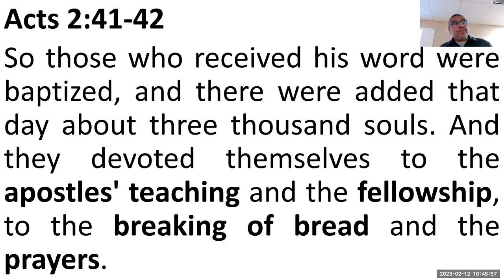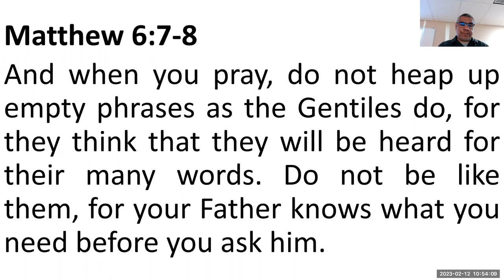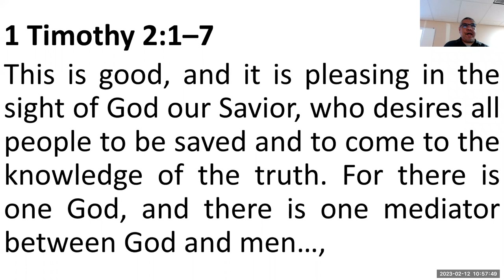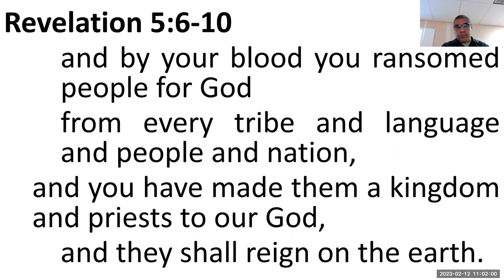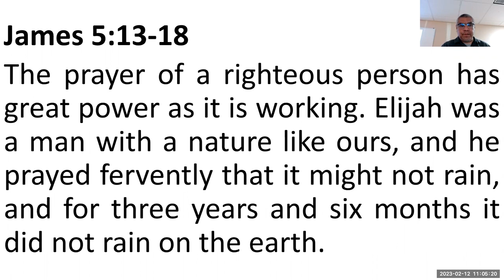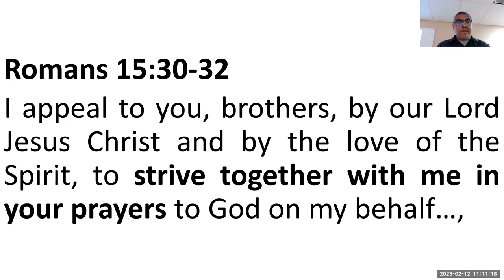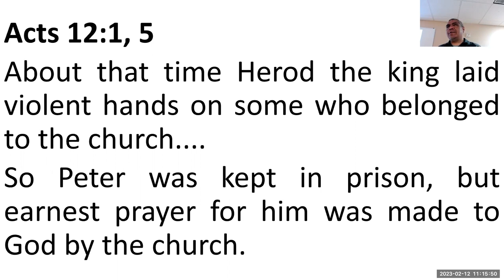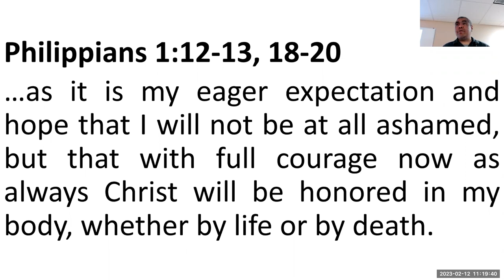Worship: The Prayers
And the twelve summoned the full number of the disciples and said, "It is not right that we should give up preaching the word of God to serve tables.
But we will devote ourselves to prayer and to the ministry of the word."

Beware Vain Repetition!
Matthew 6:7-8
And when you pray, do not heap up empty phrases as the Gentiles do, for they think that they will be heard for their many words. Do not be like them, for your Father knows what you need before you ask him.

Specific Prayers: On Behalf of the Nation

1 Timothy 2:1–7
First of all, then, I urge that supplications, prayers, intercessions, and thanksgivings be made for all people, for kings and all who are in high positions, that we may lead a peaceful and quiet life, godly and dignified in every way. This is good, and it is pleasing in the sight of God our Savior, who desires all people to be saved and to come to the knowledge of the truth. For there is one God, and there is one mediator between God and men, the man Christ Jesus, who gave himself as a ransom for all, which is the testimony given at the proper time. For this I was appointed a preacher and an apostle (I am telling the truth, I am not lying), a teacher of the Gentiles in faith and truth.

Revelation 5:6-10
And between the throne and the four living creatures and among the elders I saw a Lamb standing, as though it had been slain, with seven horns and with seven eyes, which are the seven spirits of God sent out into all the earth. And he went and took the scroll from the right hand of him who was seated on the throne. And when he had taken the scroll, the four living creatures and the twenty-four elders fell down before the Lamb, each holding a harp, and golden bowls full of incense, which are the prayers of the saints. And they sang a new song, saying, "Worthy are you to take the scroll and to open its seals, for you were slain, and by your blood you ransomed people for God from every tribe and language and people and nation, and you have made them a kingdom and priests to our God, and they shall reign on the earth."

Specific Prayers: On Behalf of the Sick

James 5:13-18
Is anyone among you suffering? Let him pray. Is anyone cheerful? Let him sing praise. Is anyone among you sick? Let him call for the elders of the church, and let them pray over him, anointing him with oil in the name of the Lord. And the prayer of faith will save the one who is sick, and the Lord will raise him up. And if he has committed sins, he will be forgiven. Therefore, confess your sins to one another and pray for one another, that you may be healed. The prayer of a righteous person has great power as it is working. Elijah was a man with a nature like ours, and he prayed fervently that it might not rain, and for three years and six months it did not rain on the earth. Then he prayed again, and heaven gave rain, and the earth bore its fruit.

Specific Prayers: On Behalf of the Work

Romans 15:30-32
I appeal to you, brothers, by our Lord Jesus Christ and by the love of the Spirit, to strive together with me in your prayers to God on my behalf, that I may be delivered from the unbelievers in Judea, and that my service for Jerusalem may be acceptable to the saints, so that by God's will I may come to you with joy and be refreshed in your company.

Specific Prayers: On Behalf of the Workers

About that time Herod the king laid violent hands on some who belonged to the church.
So Peter was kept in prison, but earnest prayer for him was made to God by the church.

Philippians 1:12-13, 18-20
I want you to know, brothers, that what has happened to me has really served to advance the gospel, so that it has become known throughout the whole imperial guard and to all the rest that my imprisonment is for Christ.
What then? Only that in every way, whether in pretense or in truth, Christ is proclaimed, and in that I rejoice. Yes, and I will rejoice, for I know that through your prayers and the help of the Spirit of Jesus Christ this will turn out for my deliverance, as it is my eager expectation and hope that I will not be at all ashamed, but that with full courage now as always Christ will be honored in my body, whether by life or by death.